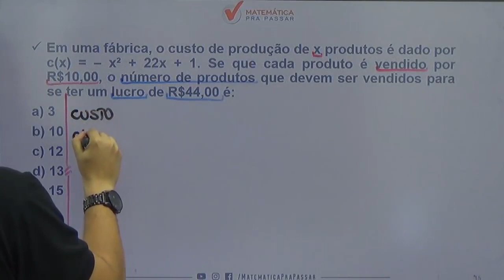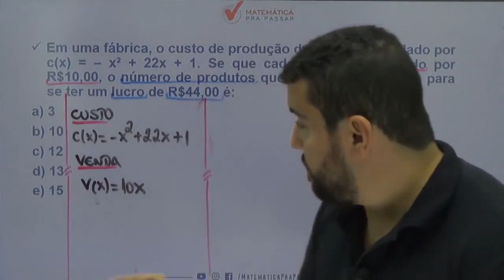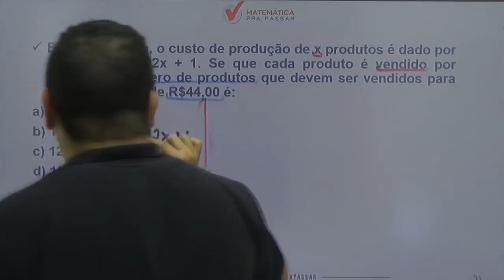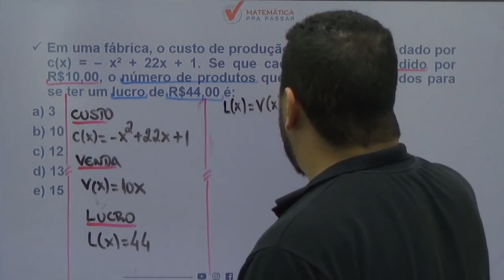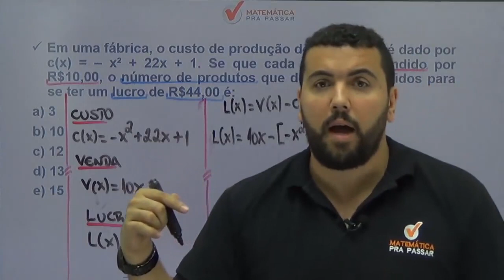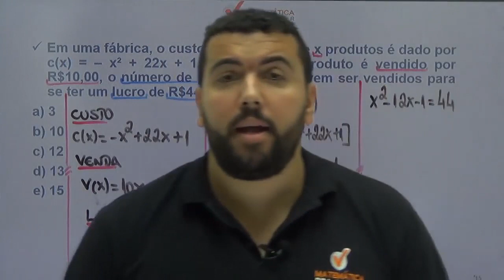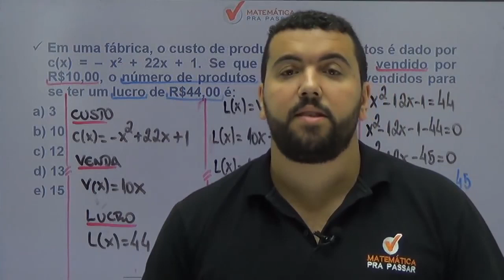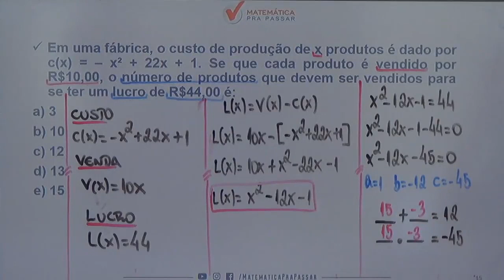Matemática para PM PE |Dica 58| Duvido você não aprender Função do 2º grau